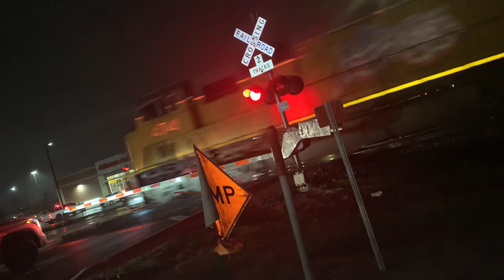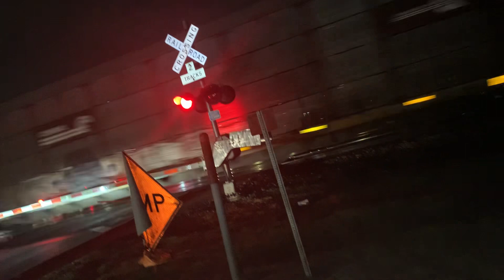Northbound Union Pacific auto train at center street in Kyle Texas earlier